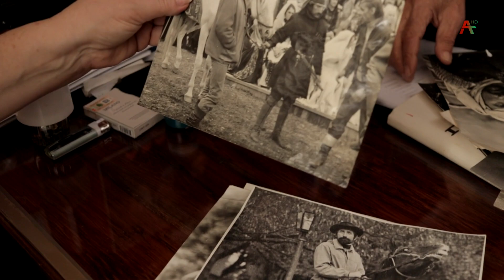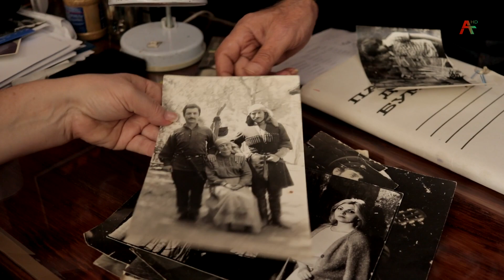Уарада. Виачеслав Аблоҭиа